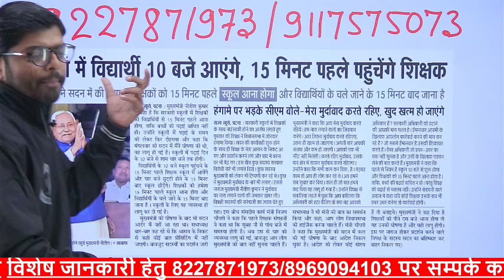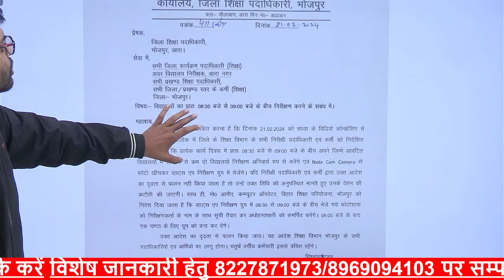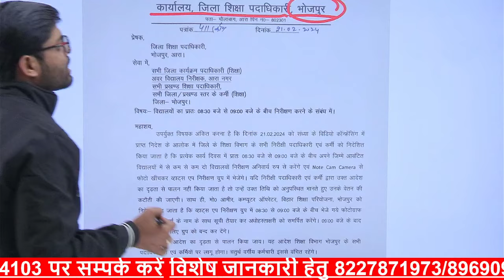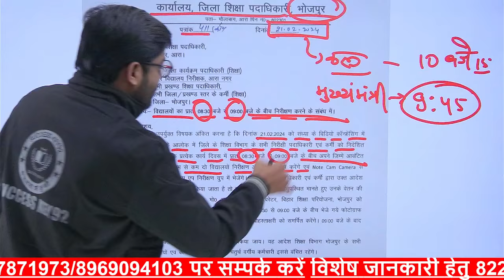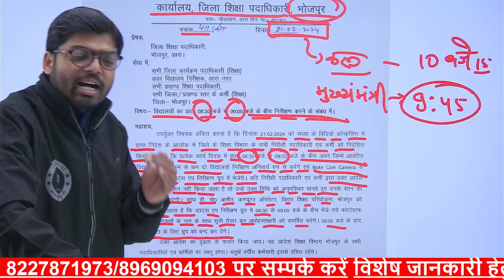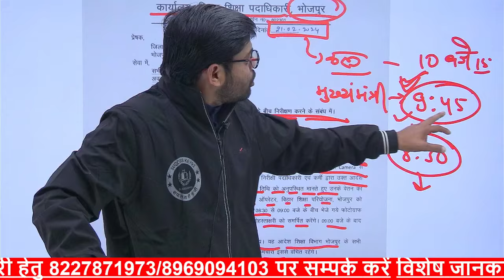BREAKING NEWS🔥 शिक्षकों के लिए आज का दिन खतरनाक/संभल कर जाएं विद्यालय वरना वेतन से धोना पड़ेगा हाथ